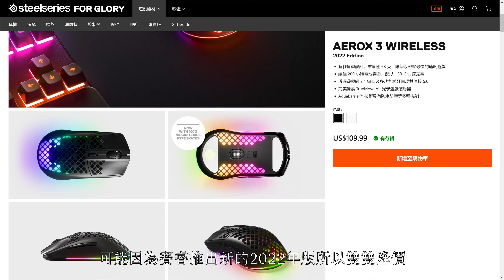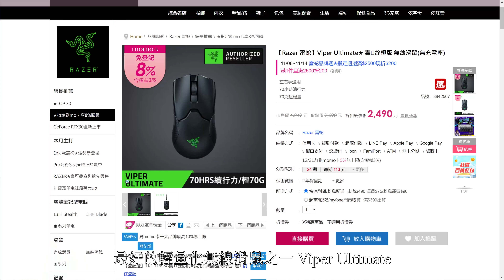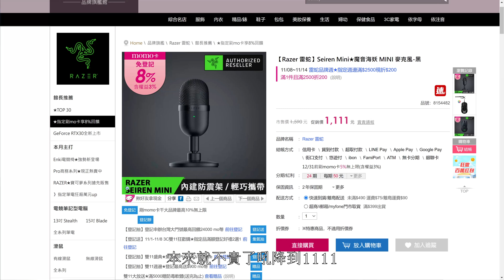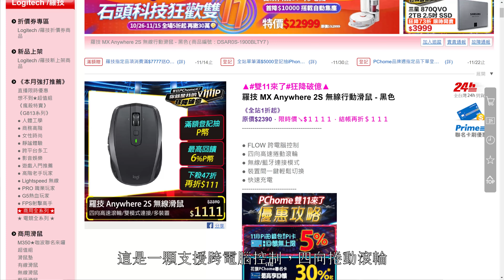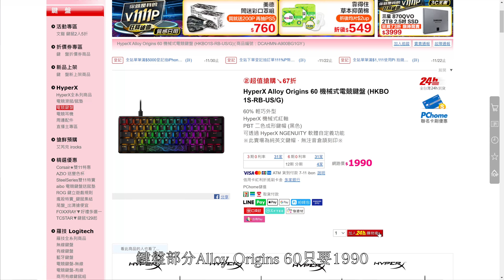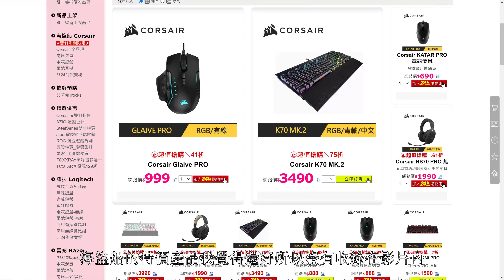2021年雙11購物節 電競周邊怎麼買 推薦數款電競鍵盤滑鼠麥克風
2021年雙11購物節來了，這部影片推薦一些我用過或是摸過覺得不錯的產品。 其中也有一些是看過很多外媒評價不錯的也有收錄。 如果還有其他遺珠也歡迎在下面留言一起討論。

補充一下:
Razer Blade 14 RTX3070殺到58990，快搶一波阿!

00:00 前言
00:34 SteelSeries賽睿
01:34 Razer雷蛇
02:42 Logitech羅技
03:57 Hyper X
04:54 結論